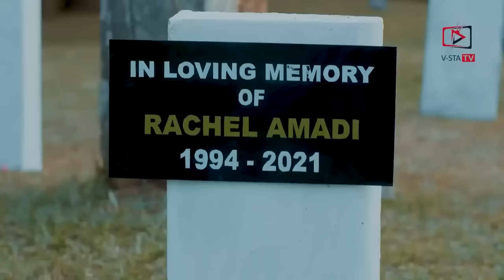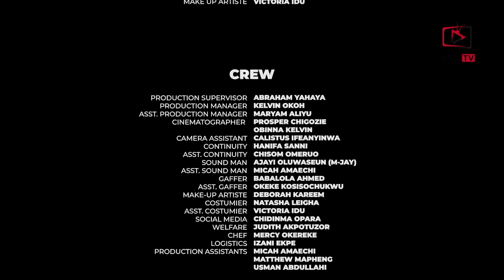Destin | Film Nigerian complet en français | Chinenye ulaegbu,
Producteur : DAVID YUSUF

Dans ce film ( les choses qui nous lient) vous allez découvrir une histoire fondée sur l’intuition d’une femme qui doute de son mari alors que celui-ci ne l’a jamais trompé. Il est important de faire confiance dans une vie de mariage.

Top chart TV propose les meilleurs films au monde ne cherchez pas loin si vous voulez vous divertir en regardant des films nollywood cherchez simplement TOP CHART TV.